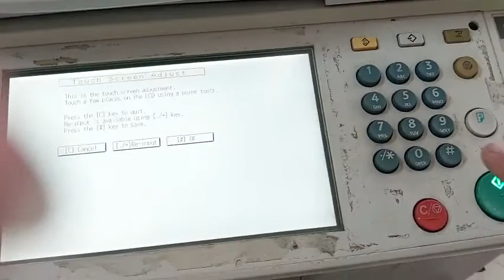Hướng dẫn canh chỉnh cảm ứng không nhạy Ricoh MP5001/5002 và các dòng Ricoh